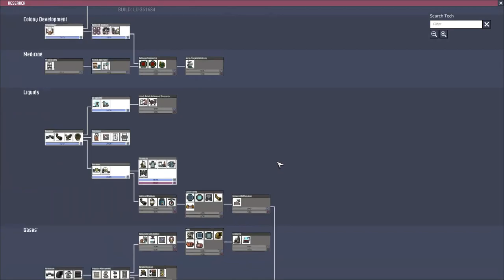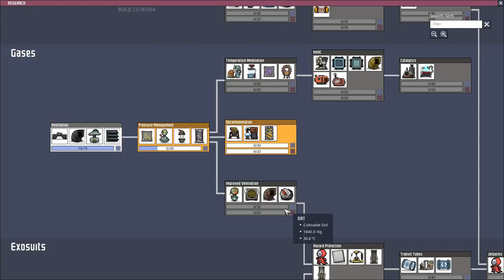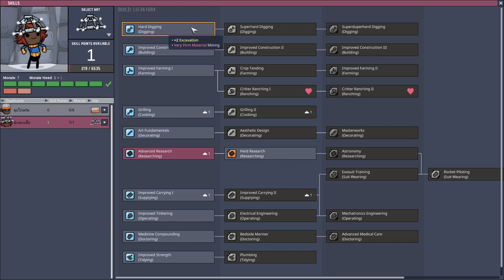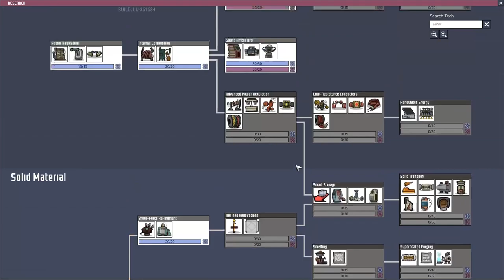เล่น Oxygen Not Included Hard Mode ตอน 09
สองเกลอจัดฐานให้เรียบร้อย เตรียมตัวเพื่อแผนการต่อไป